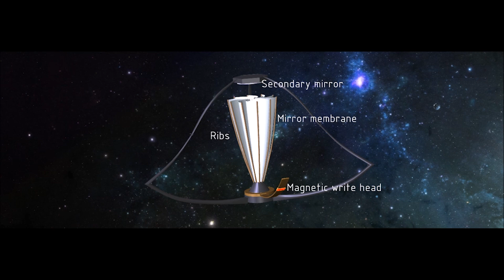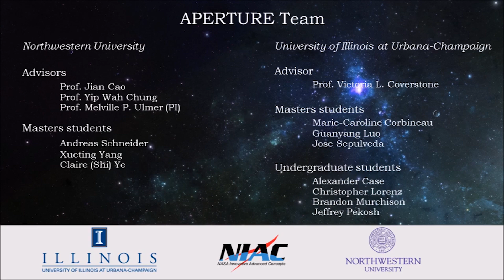Further Development of Aperture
The video is a simulation the deployment in space of a membrane mirror coated with a material that responds to a magnetic field and then correcting the figure with a magnet after deployment of the membrane. To learn more, visit: